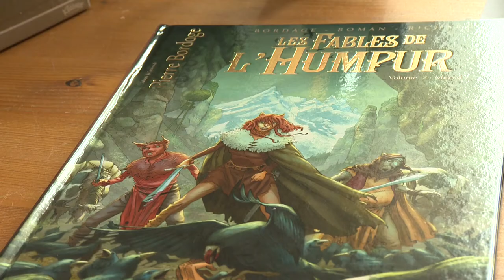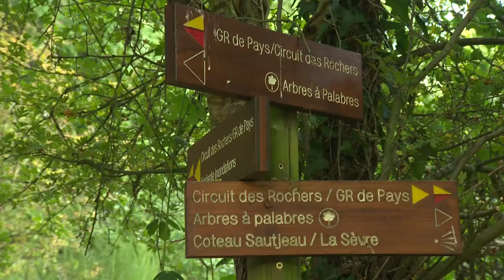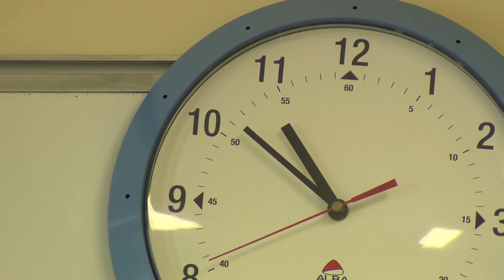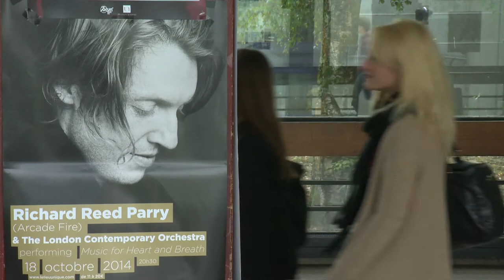reportage : Pierre Bordage, écrivain ligérien de Science fiction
Pierre Bordage est un écrivain ligérien de Science fiction. Il est considéré comme le maître du genre en France. En 20 ans de carrière il a vendu plus de 1 millions de livres. Vous allez le voix cet adolescent sexagénaire est un vrai paradoxe, c’est un stakhanoviste se l’écriture qui sait prendre son temps !
Réalisation : Jackie Maugère / Julien Gauthier
Intervenant : Pierre Bordage, écrivain
Date de diffusion : 22/11/2014